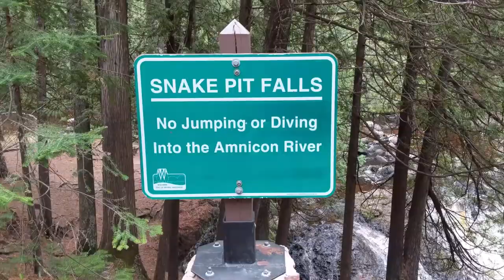AmniconWaterfalls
Waterfalls at Amnicon Falls State Park includes the Upper and Lower Falls, Snake Pit Falls, and the Now & Then Falls.